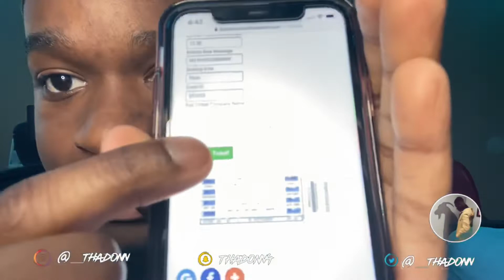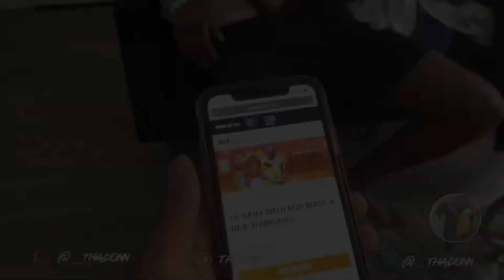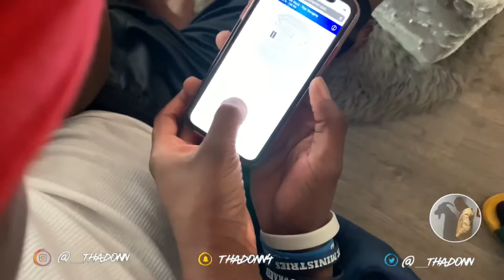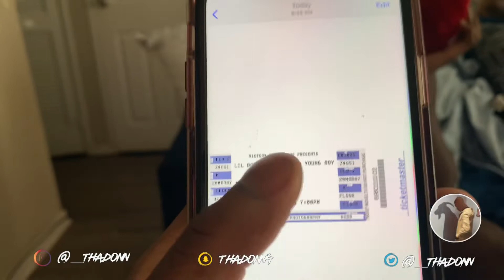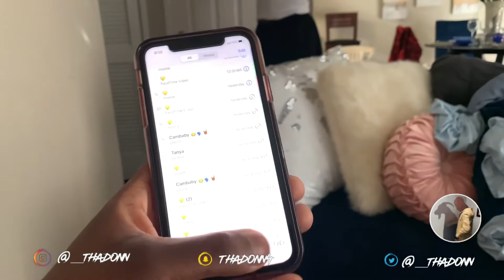Giving My Brother FAKE Concert TICKETS !! (I Told My Mom, I Got My YOUTUBE Check) VERY EMOTIONAL 😭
We are on the Road 🚗 💨 to 2k I would like to thank all my followers who actually SUPPORT me for real 🤝
This video was made to entertain / inform
This video was NOT made to hurt anyone and ANY shape form or fashion.
AMOSC 📸: Thadonn4
Twitter 🐣: Thadonn
Facebook 🎒:Kevon ThaDonn

I hope you guys enjoy watching this. I have more heat on the way 💥